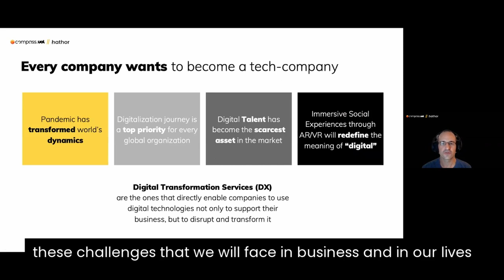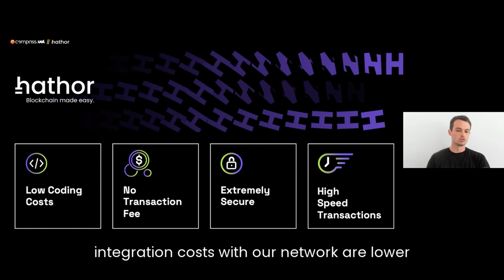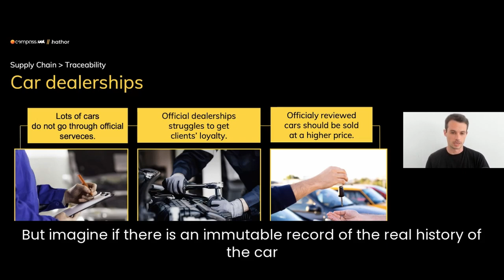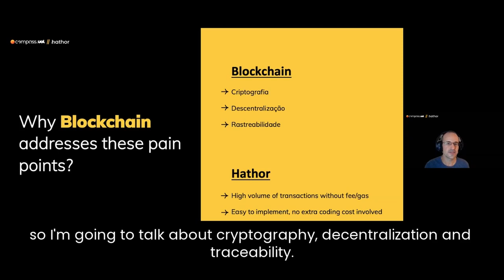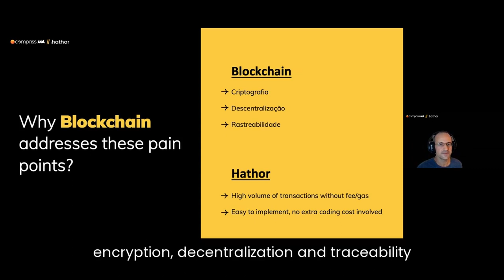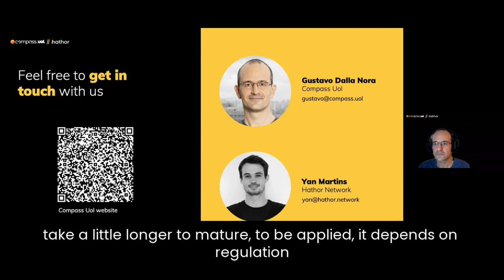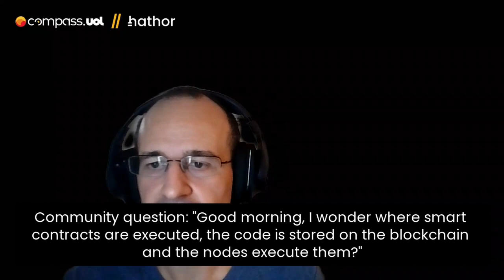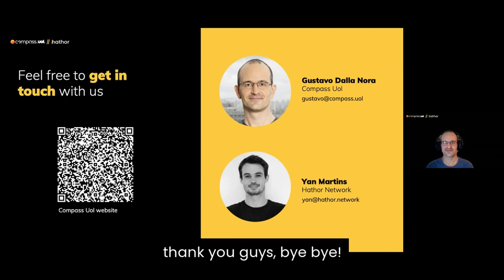Hathor and Compass Uol Webinar | Blockchain for industries (SUB)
Leverage your business with blockchain.